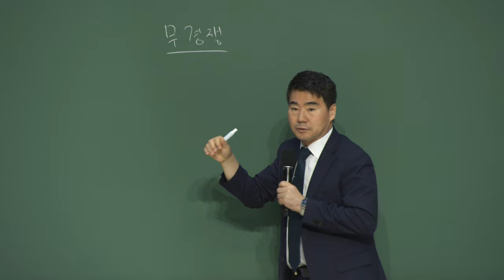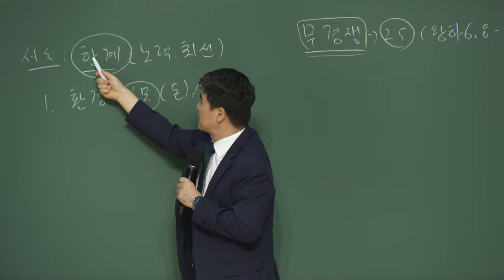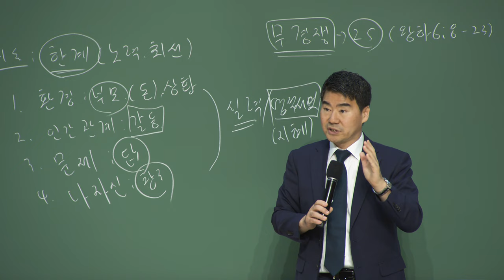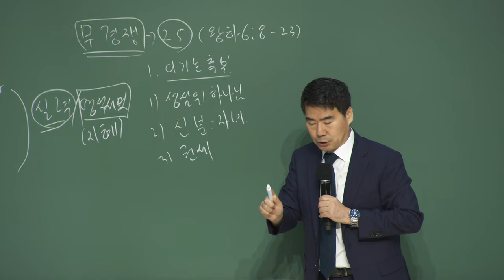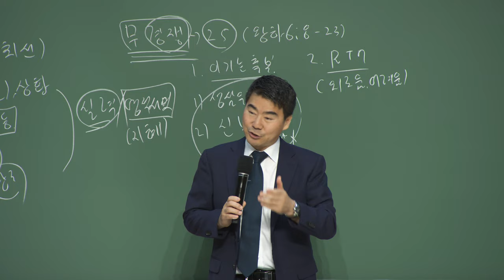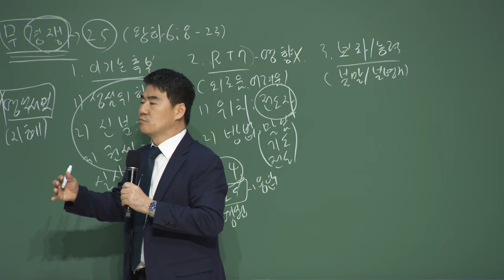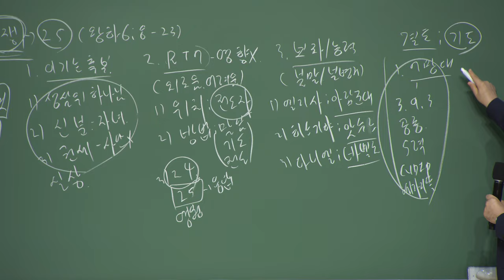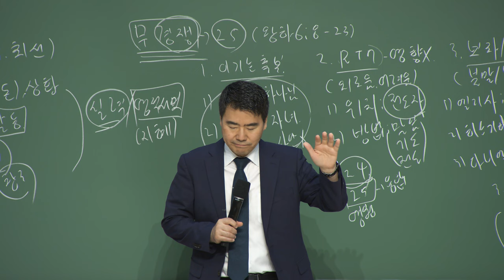20231008 대구하나교회 권찰회 ( 무경쟁과 25응답, 왕하6:8-23 )